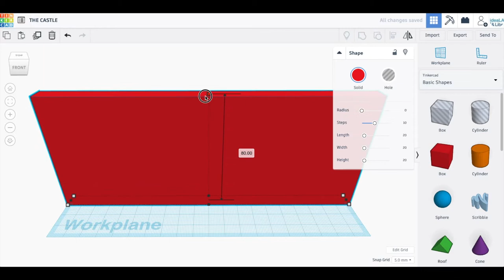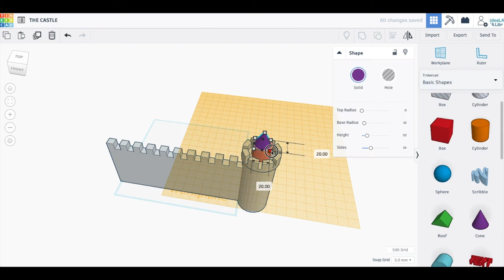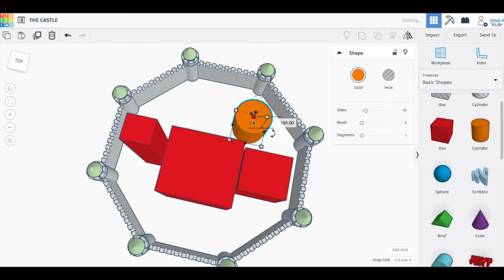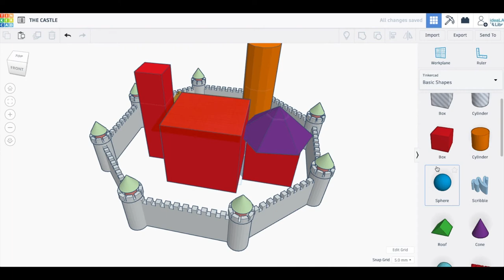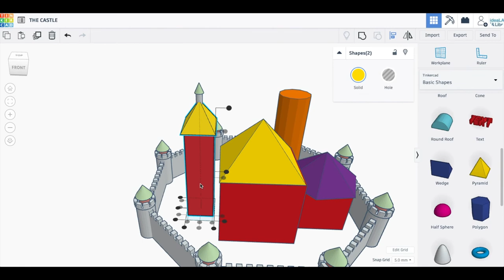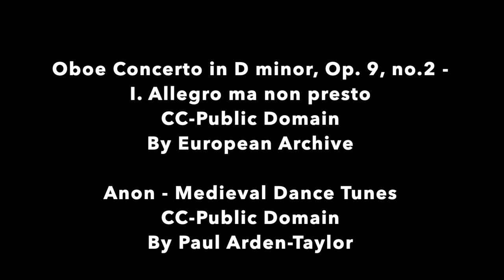Tinker Tuesday: Build Your Own Castle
Time for a Tiny TinkerCAD Design Challenge! What kind of castle can you make? Use TinkerCAD to create your design, and make sure you share your results with us!